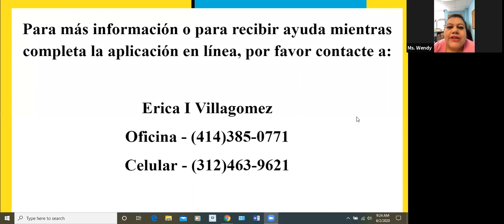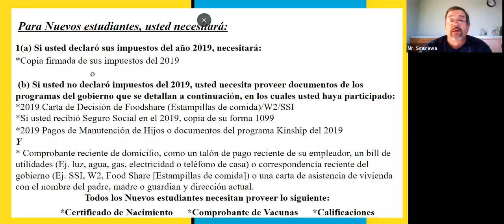6th Grade Re-enrollment (Atlas Prep)